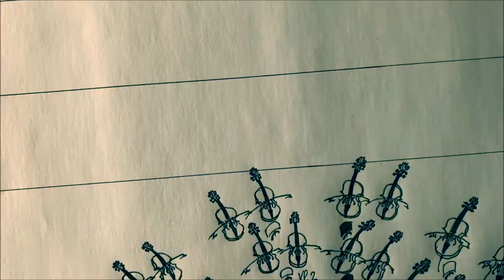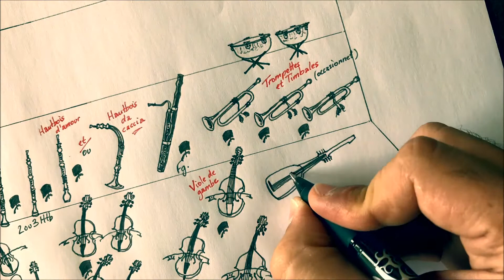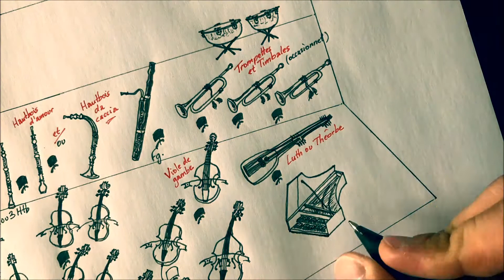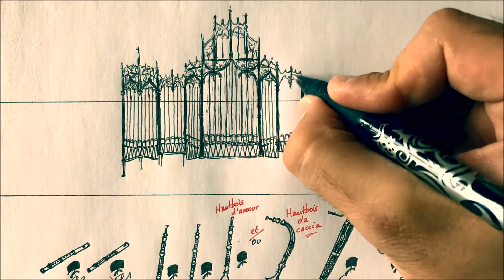L'Orchestre de (7) Bach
Réalisation d'un plan d'orchestre basé sur les nomenclatures de Bach.

Ordre d'une nomenclature d'orchestre :
(Fl.Htb.Clar.Bsn.) (Cors.Tpt.Tbn.Tuba) (timb.+perc) (Vln1.Vln2.Alt.Vcl.Cb)

Orchestre de Bach:
- effectif standard : (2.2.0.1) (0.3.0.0) (tmp) (continuo) (cordes)
- exemples :
Magnificat (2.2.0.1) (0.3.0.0) (tmp) (orgue) (cordes)
Passion selon Saint Jean (2.2.0.1) (luth, 2violes d’amour, viole de gambe) (orgue) (cordes)

Instruments acquis à l’orchestre à l’époque :
- bois : flûte à bec et traverso, hautbois, basson ; la clarinette n’existe pas encore (Rameau est le 1er à l’utiliser en 1749)
- cuivres : cor (naturel), trompette (naturelle), trombones (alto, ténor et basse) que Bach n’utilise pas excepté pour doubler le chœur (Cantate BWV 4)
- percussions : timbales (associées aux trompettes)
- continuo : clavecin ou orgue selon le genre de l’œuvre
- cordes : environ 15 chez Bach (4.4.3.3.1)  la contrebasse (ou violone) n’étant pas toujours présente

Instruments occasionnels et/ou spécifiques :
* hautbois d’amour
* hautbois da caccia
* viole d’amour (Passion selon Saint Jean)
* viole de gambe (Passion selon Saint Jean, Passion selon Saint Matthieu)
* violon piccolo (Concerto Brandebourgeois n°1)